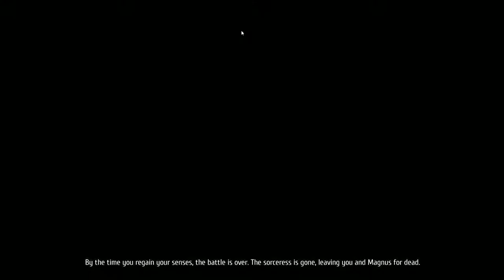lets play warhammer chaosbane using konrad Part 1 Prologue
This game is made by Eko Software, Bigben Interactive and games workshop

my p.c is
16GB RAM